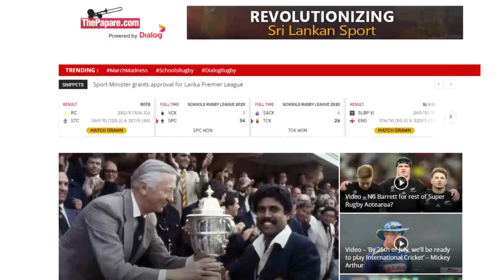ශ්‍රී ලංකාව දෙවන පුහුණු සැසියත් අවසන් කරයි; මිකී නැවතත් පුහුණුවට​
ඉන්දීය කණ්ඩායමේ ශ්‍රී ලංකා තරග සංචාරය එළඹෙන ජූලි 18 වැනිදා ආරම්භ වෙනවා. එංගලන්තයේ සිට මෙරටට පැමිණි ශ්‍රී ලංකා ක්‍රිකට් කණ්ඩායම සිය නිරෝධායනය අවසන් කර ඊයේ (14) කොළඹ ආර්. ප්‍රේමදාස ක්‍රීඩාංගණයේ දී සිය දෙවන පුහුණු සැසිය සඳහා සහභාගී වුනා.